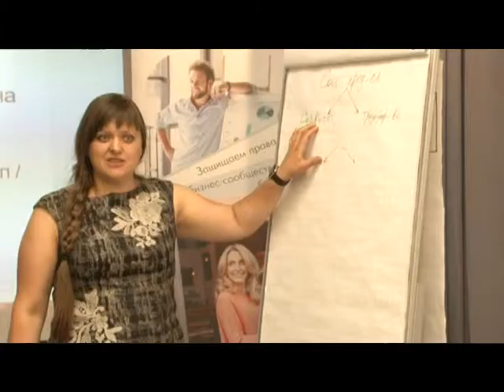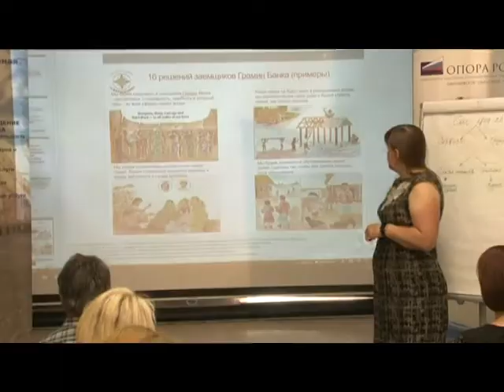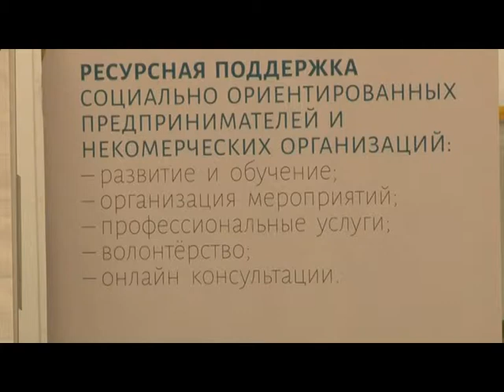Семинар для предпринимателей прошёл в Одинцово.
Одинцовское отделение ОПОРЫ России и Одинцовская Торгово-промышленная палата провели совместный семинар. Тема для дискуссии – пути развития в муниципалитете социального предпринимательства.